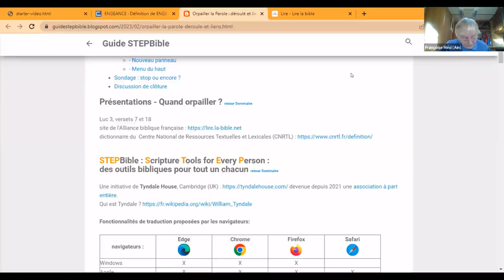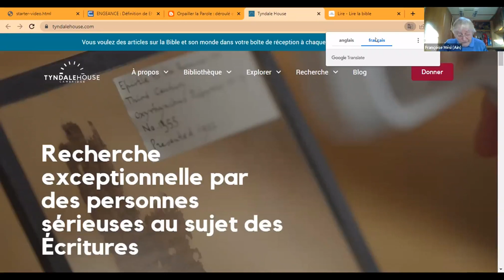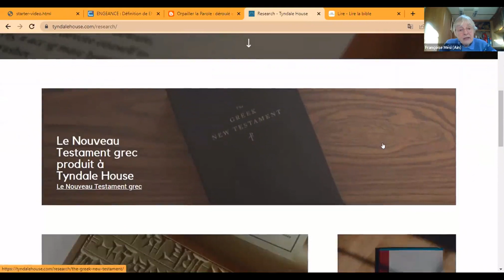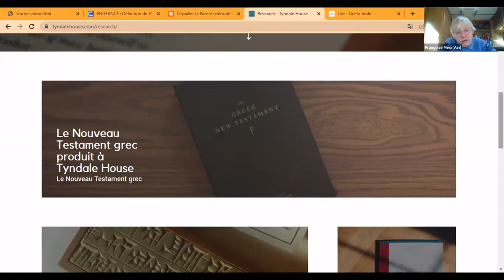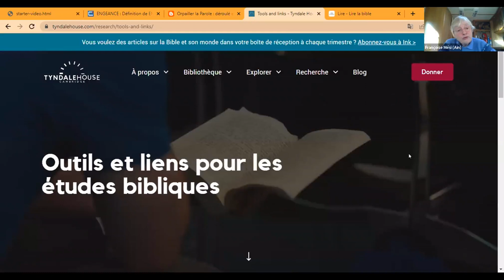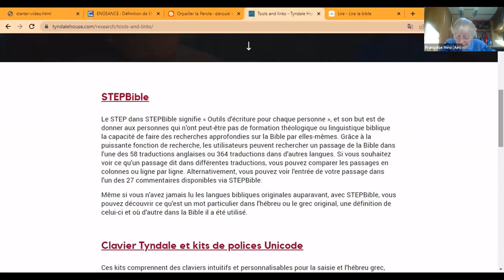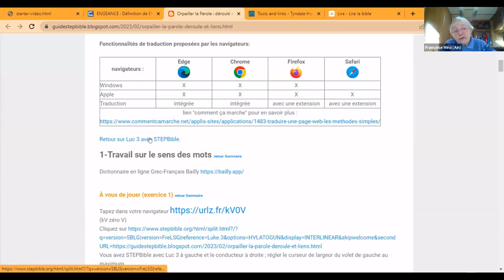Pépite #2 - STEPBible : une initiative de Tyndale House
Présentation de l'institut de recherches bibliques Tyndale House, basé à Cambridge (Grande-Bretagne)...et l'occasion de se familiariser avec les progrès que les navigateurs ont réalisé dans la traduction automatique.